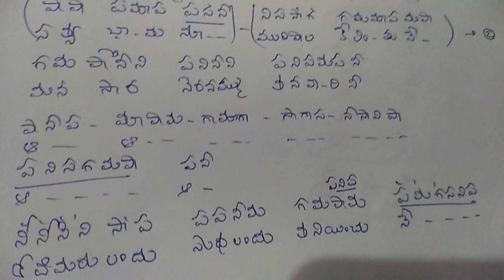Manchi kutuambam Movie, manase andaala brundaavanam, notation with swaras by vijaya